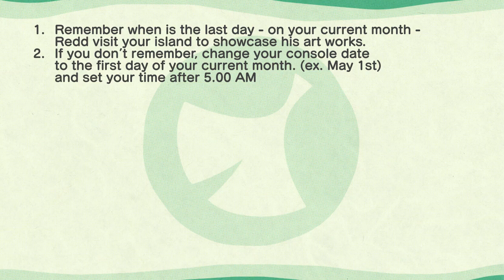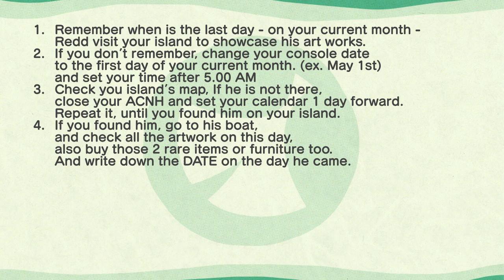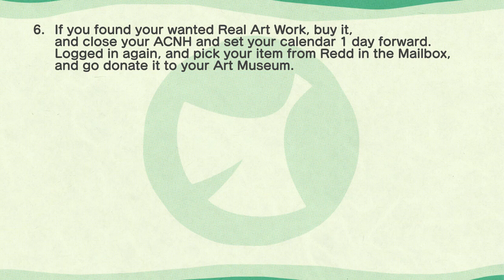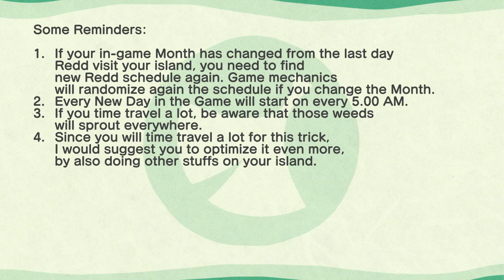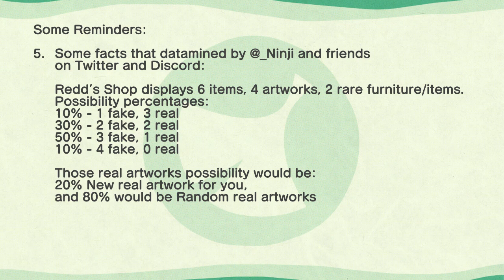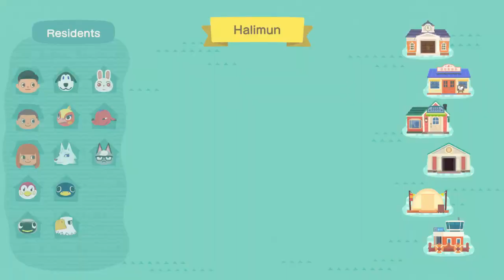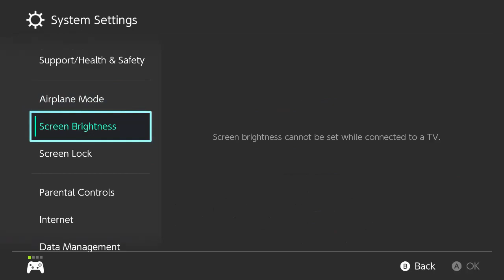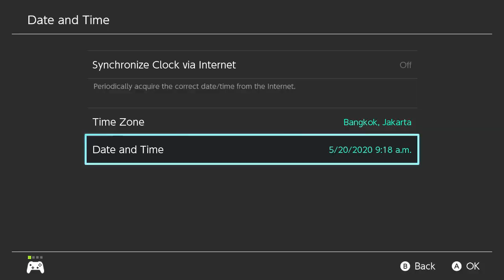HOW TO GET UNLIMITED PAINTINGS & STATUES FOR ART MUSEUM - ANIMAL CROSSING NEW HORIZONS - FAST TRICKS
Hi Villagers :D
This video is about How to Get Unlimited Paintings & Statues to Quickly Complete your Art Museum Collections on Animal Crossing New Horizons. How to farm all the Artworks / Art pieces from Redd really FAST!

This trick require time travel, please be aware of that :D

Enjoy and watch carefully

time stamp:
00:02 Intro
01:35 Step by Step explanation
04:10 Some Reminders about the Trick
05:15 Some Facts that Datamined by Ninji and Friends
06:23 Quick Demonstration of the trick from me
13:15 Closing reminders from me

If you have any additional input for this trick, I will really glad to hear that from you in the comment section below.

and play with me here :)

Thank You Villagers